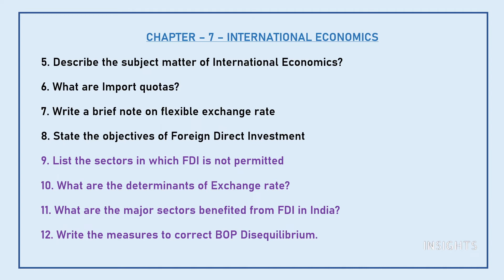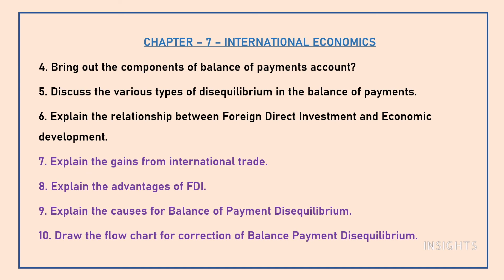CLASS 12- ECONOMICS - AUGUST PORTIONS -IMPORTANT QUESTIONS - TAMILNADU STATE BOARD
Let us get started with our preparations for board exam by learning the important questions of August portions.

5/85, III Main Road, Otteri Extension, Vandalur, Chennai- 600 048

INSIGHTS
Economics, 12th std, samacheer syllabus, good marks, 12th std Economics,How to score good marks, public exam ,pro tips for students, Economics made easy, study smart, Tamilnadu state board.